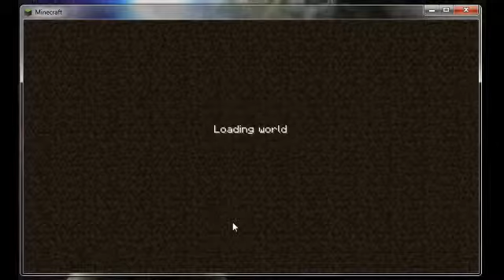lets play minecraft ep:2 starting over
me playing minecraft and stuff